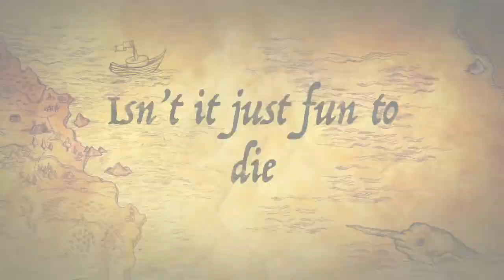Killers For Hire